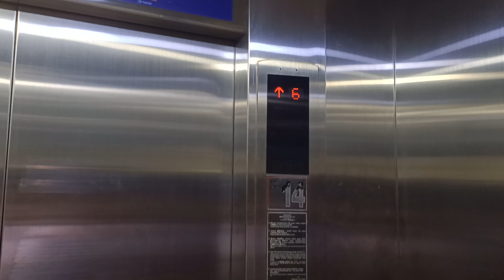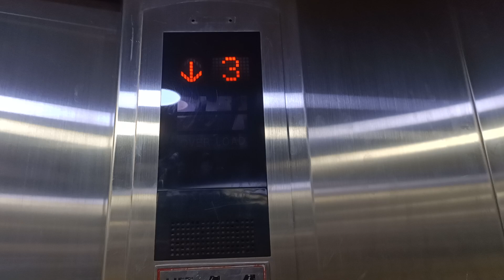Mitsubishi GPS-III Traction Elevators at ITC Cempaka Mas, Jakarta [Tower]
➕ Pros:
- Nice Elevators
Rating (9/10)

➖ Cons:
- Left Panel Didn't work
- Grotty Cab

Elevator Information:
Brand: Mitsubishi
Type: GPS-III
Floors: B1, G, 1, 2, 3, 4, 5, 6, 7*, 8*, 9*, 10*, 11*, 12*
History: Original
Year Installed: 2001